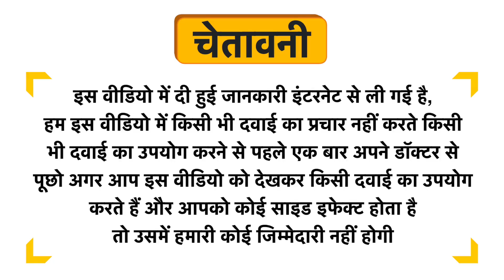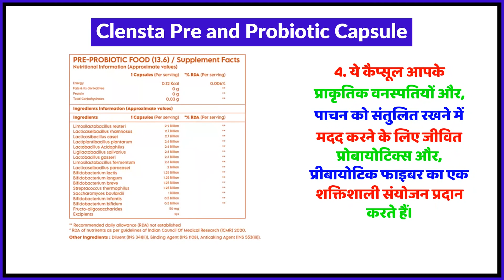Clensta Pre and Probiotic Capsule Uses in Hindi | Side Effects | Review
Clensta Pre and Probiotic Capsule Uses in Hindi | Benefits | Side Effects | Dose